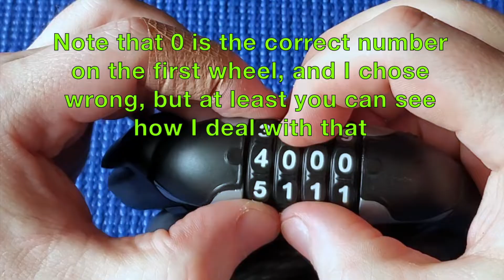(167) Kryptonite KryptoFlex 1218 bike lock decoded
The Kryptonite KryptoFlex 1218 bike lock is a fairly tough lock to crack, but I show how to decode it to recover your lost combination key code (that you may have forgotten).

0:00 Intro
0:52 Scramble combination
2:08 Start decoding
15:02 Open!